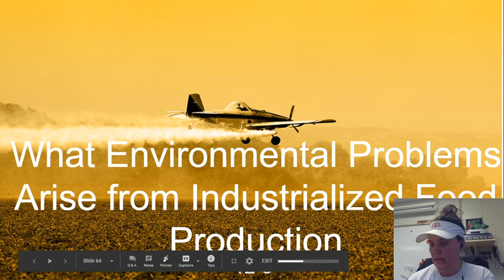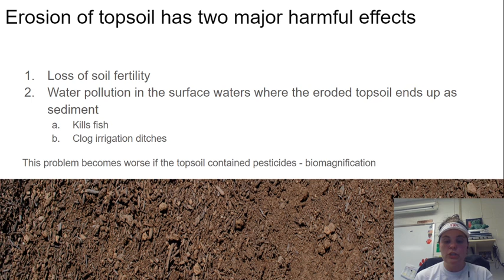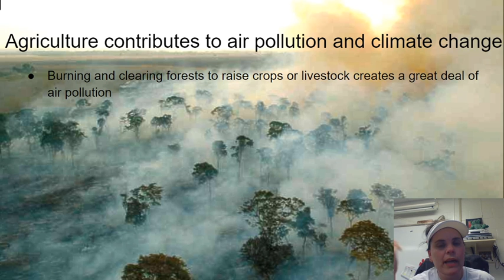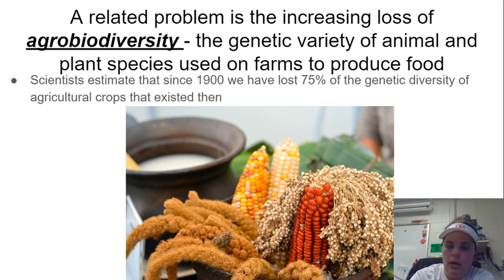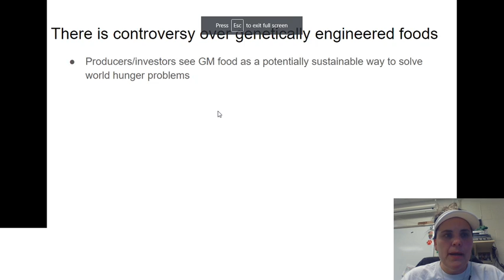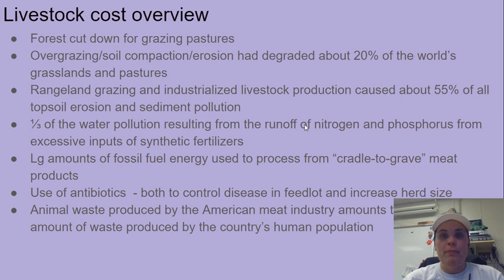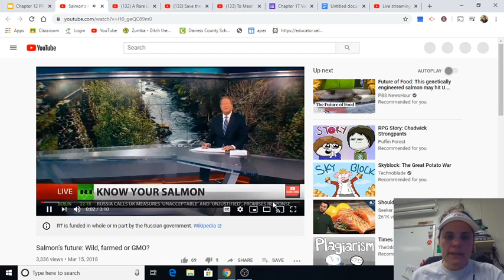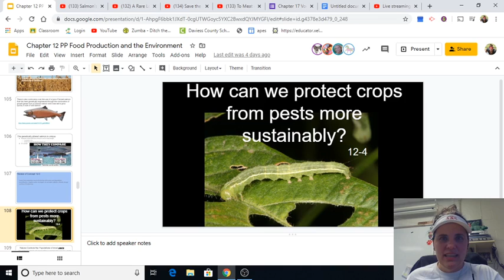Skimehorn's APES 12-3 Lecture